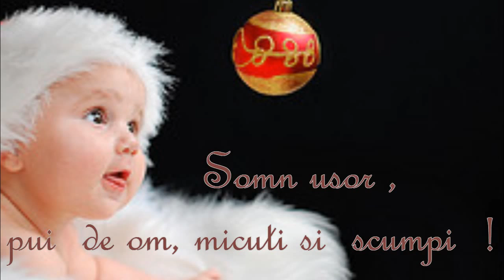Lullaby - Johannes Brahms -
montaj: Lenuta39